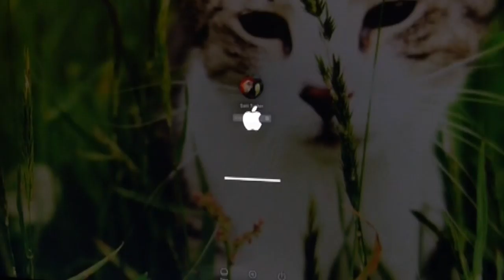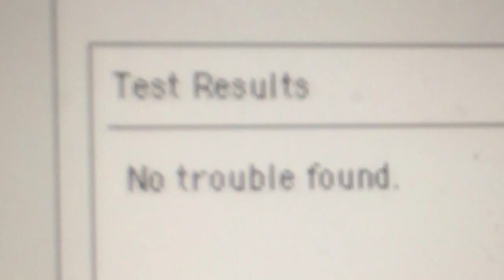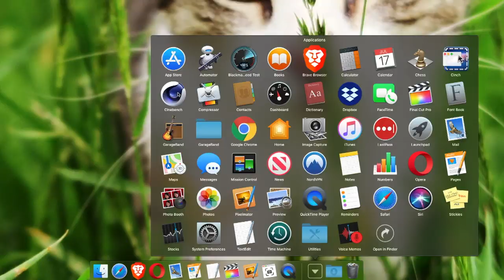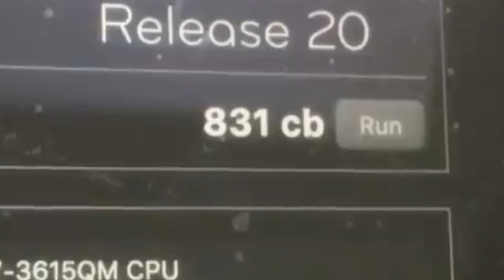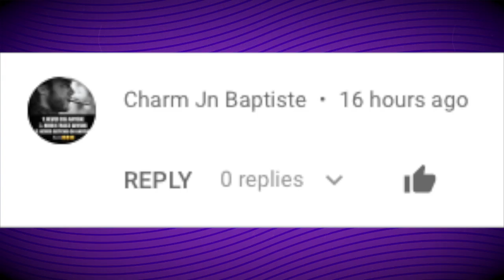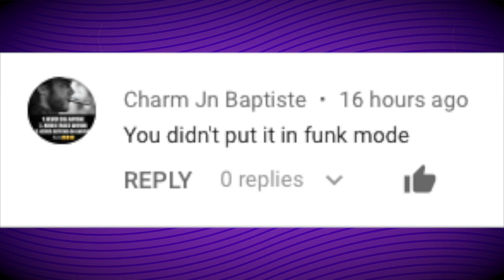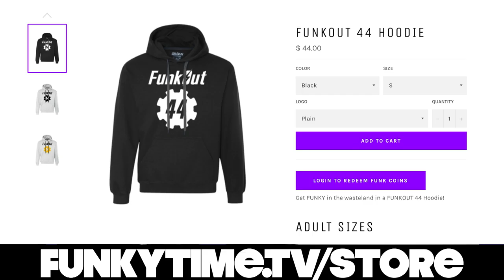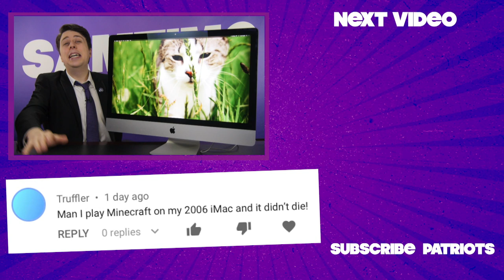I Bought a $999 Stand… and more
I bought a $999 stand from Apple, but there’s something flippin’ attached!

MACALICIOUS SPECS

IMAC: Late 2013 (A whole year newer than last machine)
CPU: 3.5 GHz Intel Core i7
RAM: 32 GB 1600 MHz DDR3
GPU: NVIDIA GeForce GTX 775M 2GB (So many jiga-bytes)
STORAGE 1 TB Fusion Drive (Was advertised SSD, umbrage taken)
DISPLAY: 27-inch 2560x1440 (Looks Retina if lean back far enough)

MUSIC

A Great Sport, via AudioBlocks